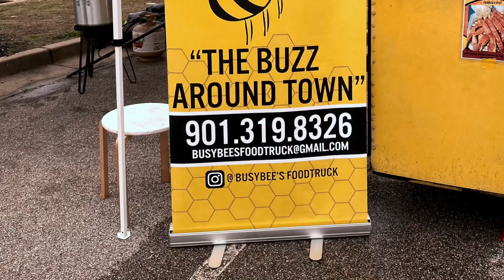Soulful Food Truck Festival 2020 VLOG w/ DJ Zetta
This year I had the pleasure of finally attending the 4th Annual Soulful Food Truck Festival!!! My Soror Cynthia Daniels has done a great job with putting this event together for an awesome experience!!!